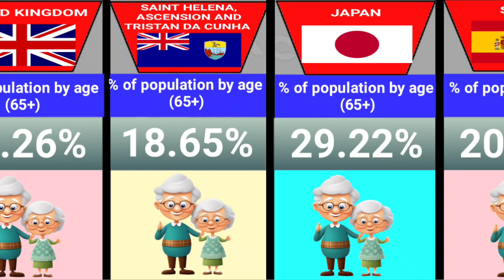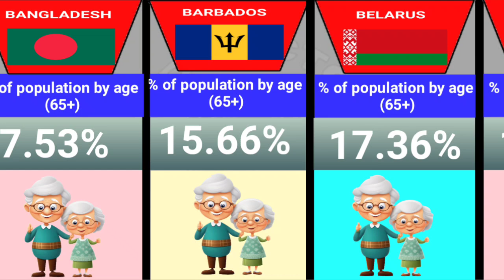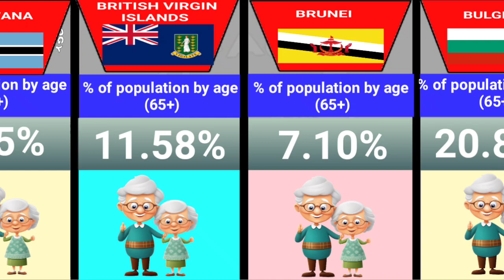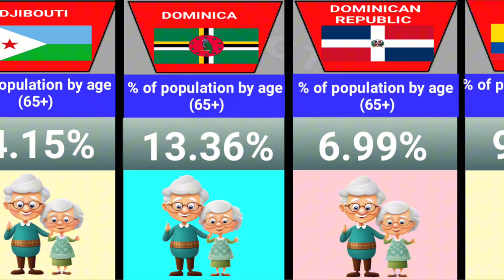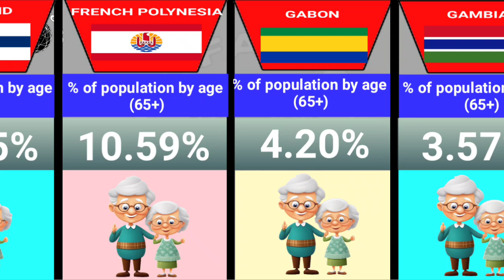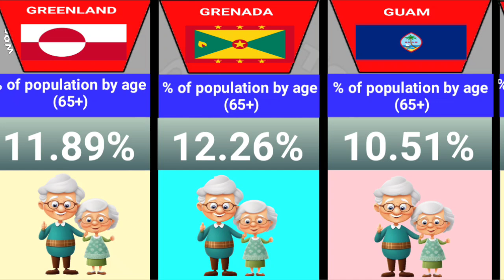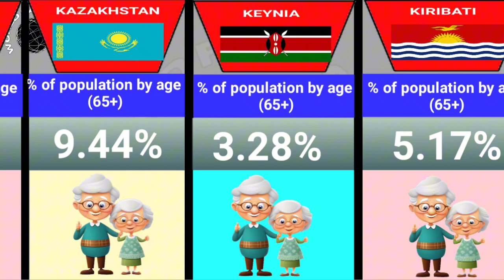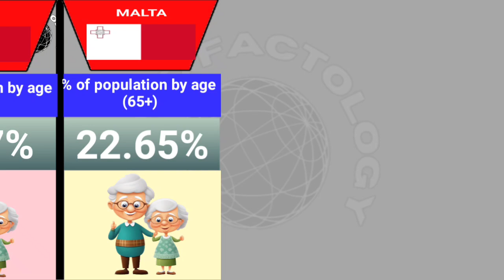Country By Old People Population - Age 65+ - %Of People ( Part 1)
Country By Old People Population - Age 65+ - %Of People